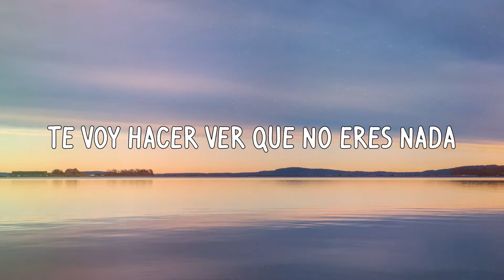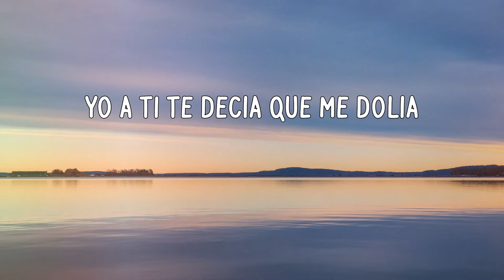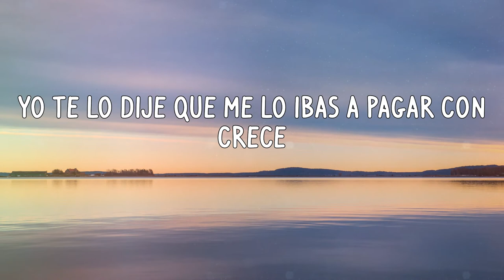Atomic Otro Way - Búscate Otro (Letras)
Letras:
Yo te dije que me sueltes
Que ya yo no quiero saber de ti
Que lo que yo viví por tu culpa
Te toca vivirlo a ti
Y a mí no me importa que tú me tires
Te voy a bloquear hasta del whatsapp
Tu no eres vacana como tu dijiste
Te voy hacer ver que no eres nada
Búscate otro que no sea yo
Que soporte tus celos y tu estupidez
Que lo que sentía por ti murió
Yo te lo dije que me lo ibas a pagar con crece
Y ahora tú me llamas y yo no contesto
No quiero más peleas, ni me mensajes de texto
Déjame de virarme, buscando pretexto
Tengo una nueva vida, soy otro moyeto
Contigo perdí mi tiempo
Sin que el reloj se me caiga en mar fatal
Ni con uno prestado yo te vuelvo a dar
Me lo imagine que iba desafinar
Tal vez no te mire, rió, pero si te miro mal
Shorty vete a casa, que ya se rompió el pozuelo
Conmigo estas tan caliente que el sol es un bloque de hielo
Aprendí a tener palabra, antes que dinero
Y como tu no tiene nada
Entonces nos vemos luego y digo ah, ah, ah, ah, ah
Nos vemos luego y digo ah, ah, ah, ah
Nos vemos luego y digo ah, ah, ah, ah, ah
Pero si ya no nos envolvemos
Y ahora tu me llamas y yo no contesto
Yo a ti te decía que me dolía
Ya ti no te importo lo que sentía
Tu puedes rogar no te quiero en mi vida
Y ahora me toca a mi prender fuego en la vía
Cual era tu progreso, una hooka y un par de cervezas
El chapeo se te fue a la cabeza, no quisiste bajarle
Y por lo que veo ahora te pesa,
Que estoy burlado con par de mami fresa
Ese amor de mierda, lo metí en un pamper
Y todas tus traiciones sucias las metí en un hamper
Ah, yo no quiero que te me empate, de allá para acá
Viene lo malo, espero que te aguantes
Y digo, digo, digo ah, ah, ah, ah, ah, ah
Y ahora tuú llamas y yo no contesto